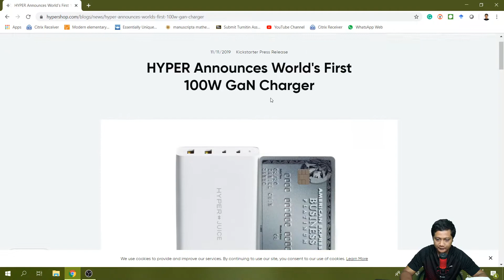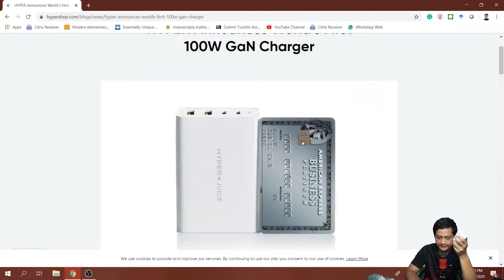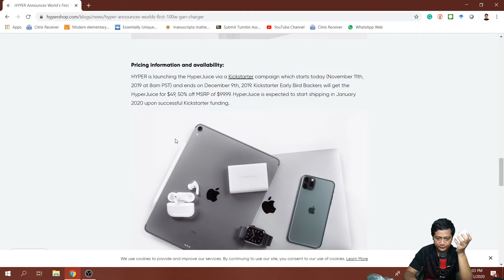Kecil cabe rawit | Unboxing Hyperjuice 100W GaN USB C charger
Alat Tempur:
Kamera : Sony A7r3
Lensa : FE 16-35mm f2.8 GM
Pencahayaan : Paket Midio Softbox A2
Laptop: Xiaomi Notebook Pro 15.6
Tablet : Samsung Tab A 2015